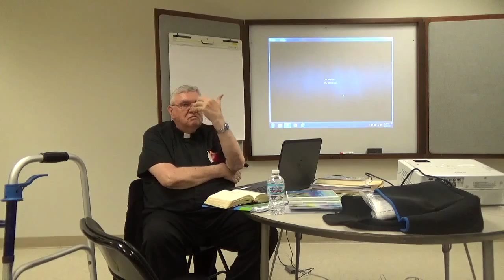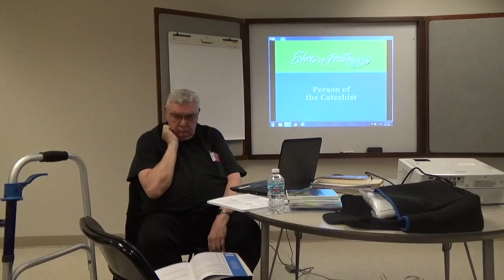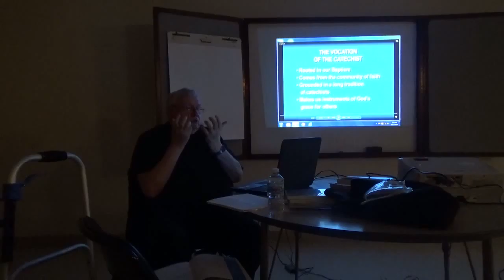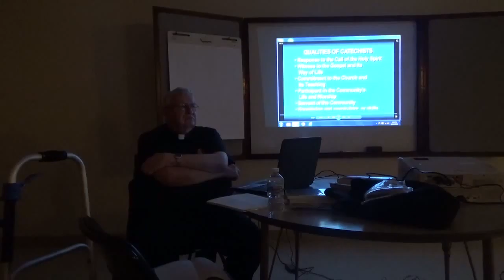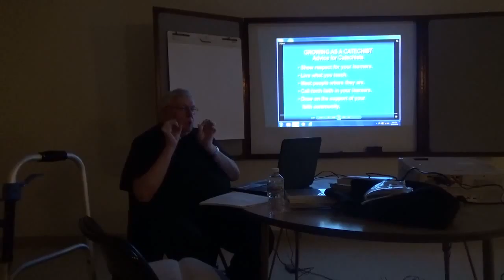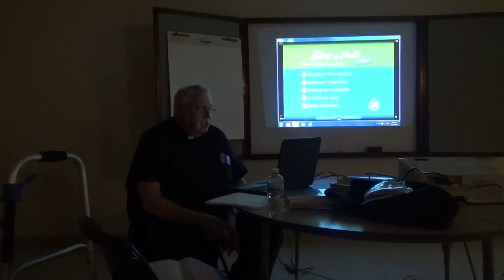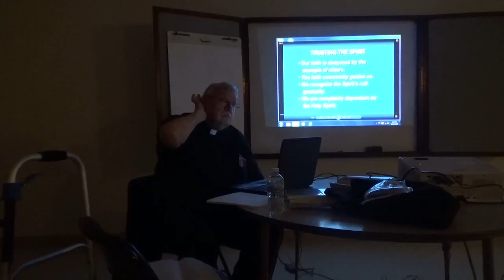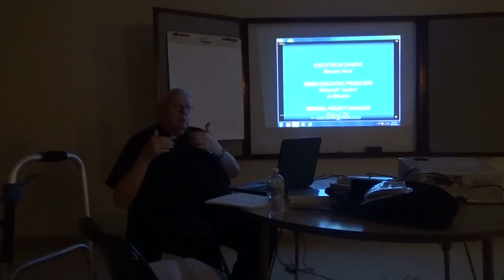Fr Green 10 13 2015 1